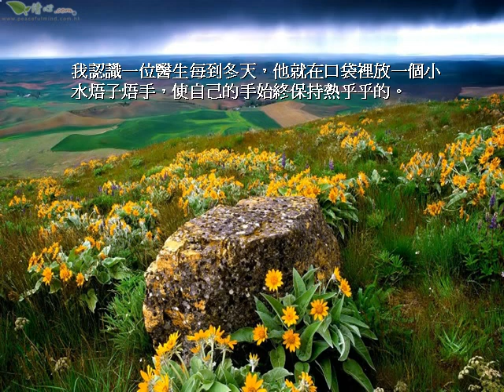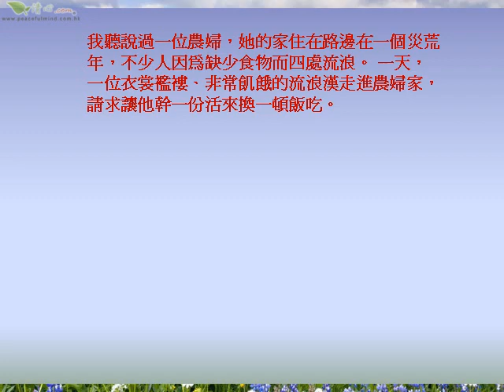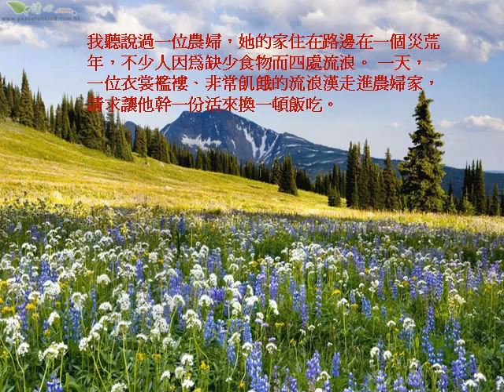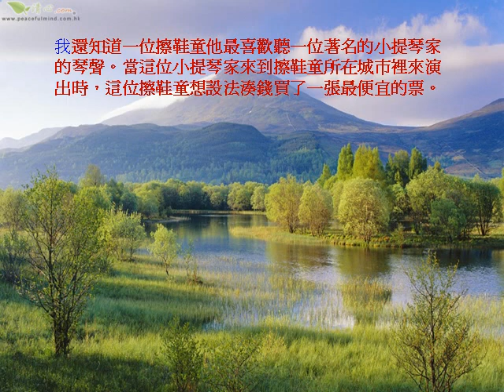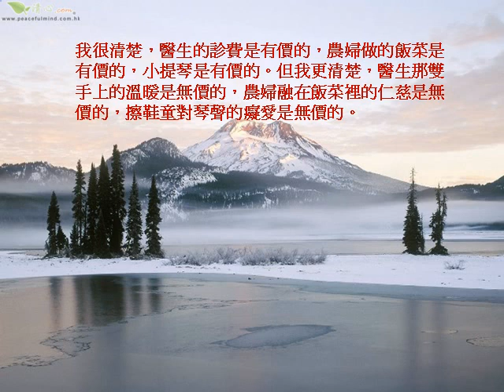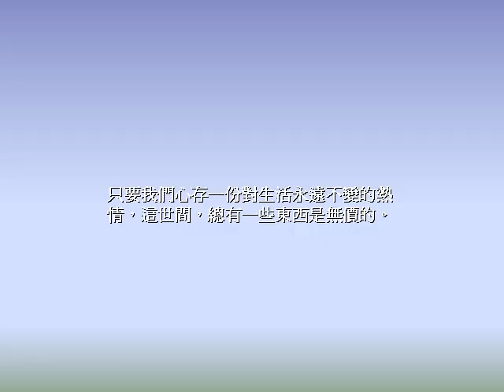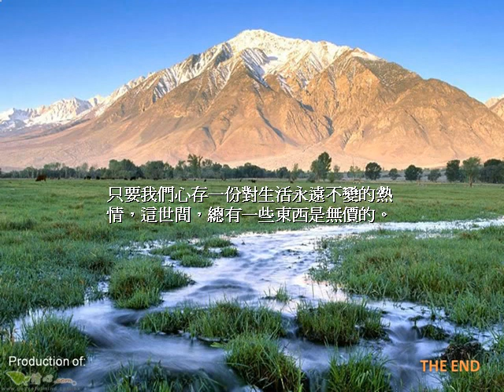世間有啥無價